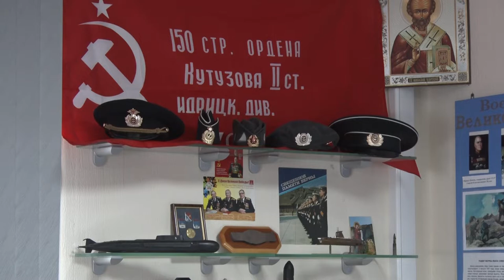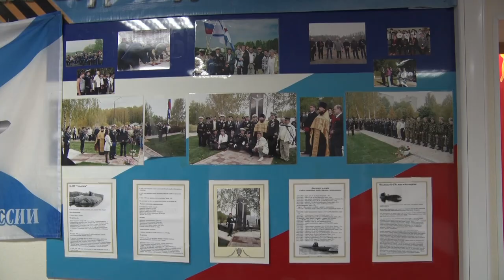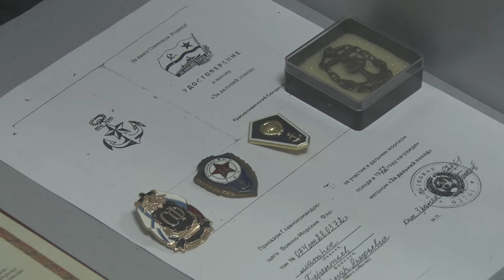Десна-ТВ: Моряки-подводники готовятся отметить свой профессиональный праздник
19 марта 1906 года по указу императора Николая II в классификацию судов военного флота был включен новый разряд кораблей — подводные лодки. По сей день эти "машины" охраняют морские границы нашей страны. Об истинно мужской профессии расскажем в сюжете.